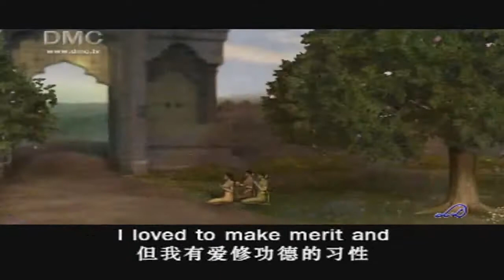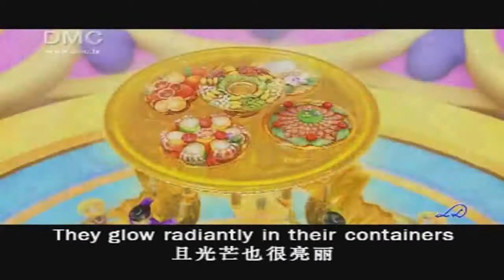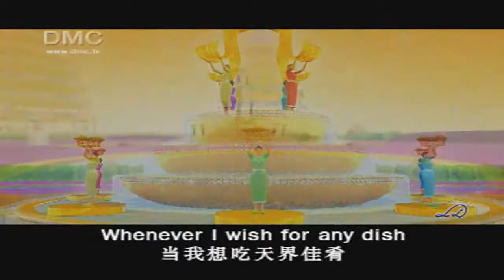Surga Dalam Buddhisme || heaven || Buah Berdana Makanan || Part 1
Kelahiran di alam Surga adalah buah dari kebajikan. Menurut Buddhisme, seseorang setelah meninggal dapat terlahir di alam surga maupun neraka dikarenakan timbunan perbuatan mereka semasa hidup. Apabila orang tersebut semasa hidupnya banyak berbuat baik, maka dia akan terlahir (masuk) ke alam surga. Sebaliknya, apabila seseorang selama hidupnya banyak berbuat jahat, meskipun dia adalah orang yang taat beribadah, dia akan masuk ke neraka.

Dalam Video ini membahas buah kebaikan yang didapatkan dengan berdana makanan kepada Bhikkhu sangha. Apakah Buah kebajikan yang diperoleh dengan berdana makanan kepada Bhikkhu Sangha?
Perhatikanlah video berikut ini!